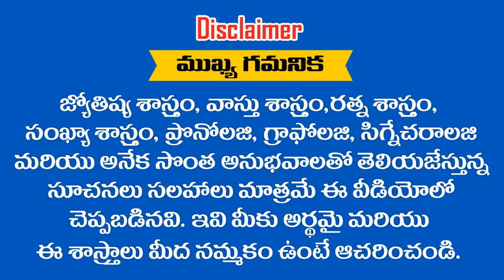వ్యాపారస్థులని కోటీశ్వరులను చేసేవి ఈ .... ? రాశులే ....|| RAMM KRISH NIHAN